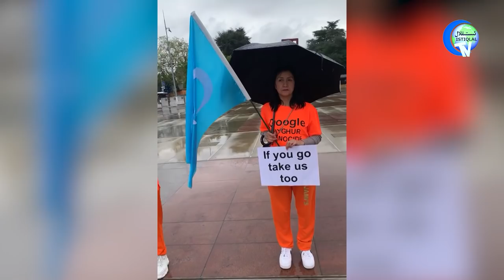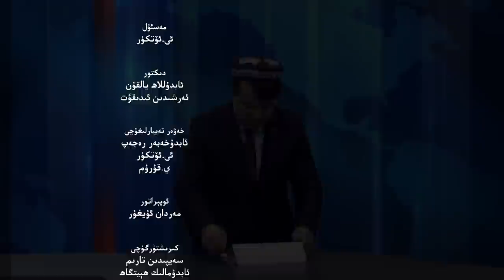ئىستىقلال كۈندىلىك خەۋەرلىرى 2022-04-25، جەنۋەدە كۆك بايراق لەپىلدىمەكتە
ISTIQLAL KÜNDILIK XEWERLIRI 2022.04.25 / JENWEDE KÖK BAYRAQ LEPILDIMEKTE